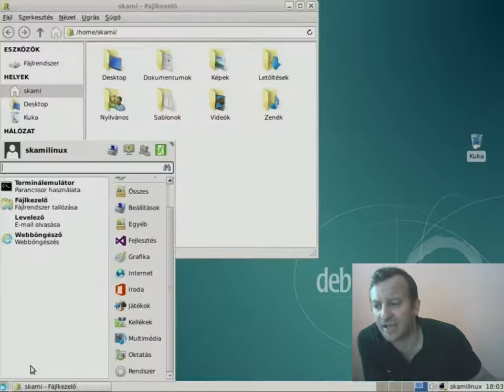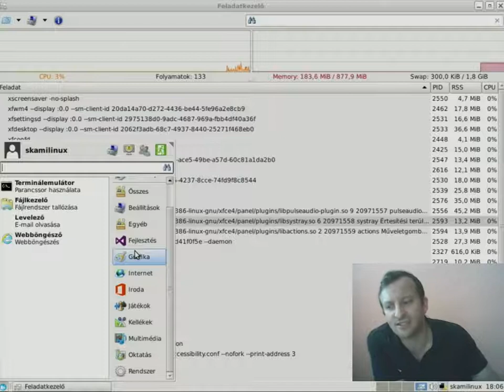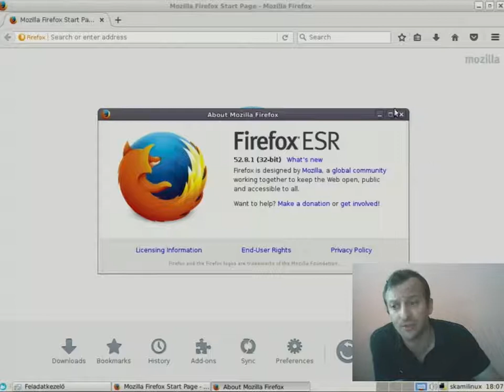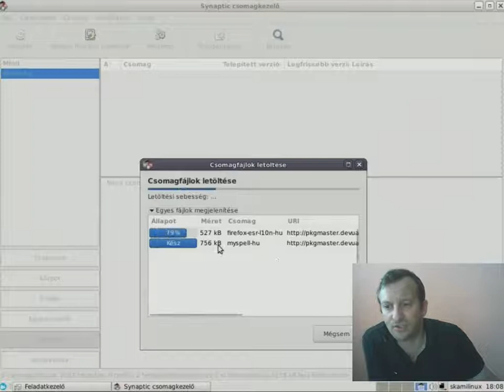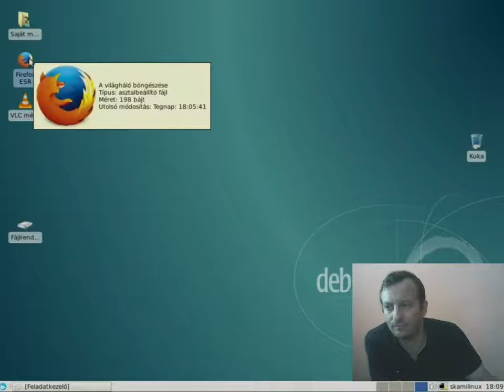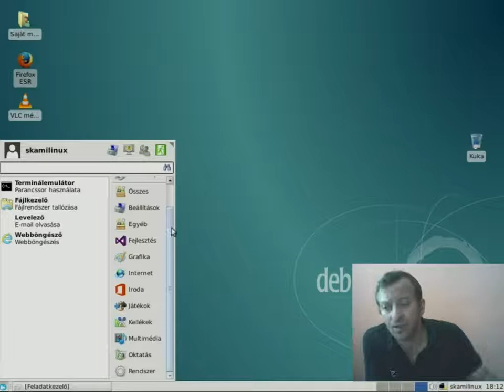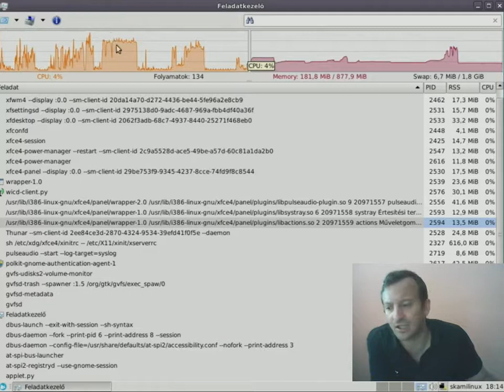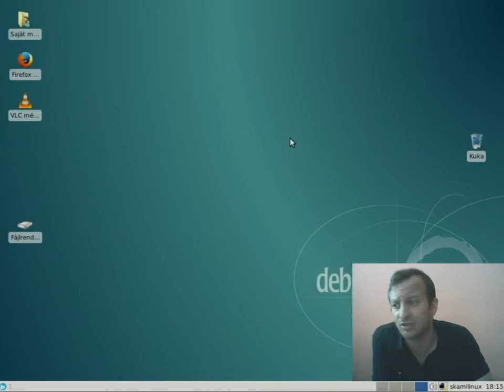Devuan 2.0 ASCII a gyakorlatban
Hogyan is néz a gyakorlatban a Devuan 2.0 egy kis használat után?
Tapasztalatok és egy kis áttekintés a rendszerről.